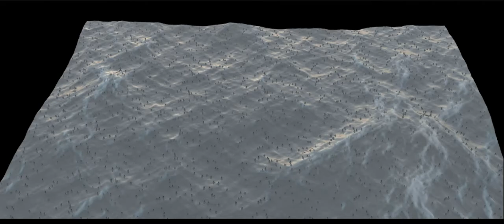rainDropRipple Map On Ocean Spectrum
I did one test to check how we can use a ripple displacement map  over the houdini spectrum.

Thanks